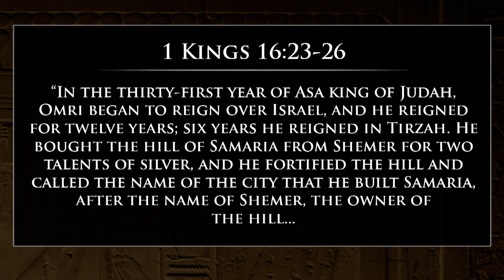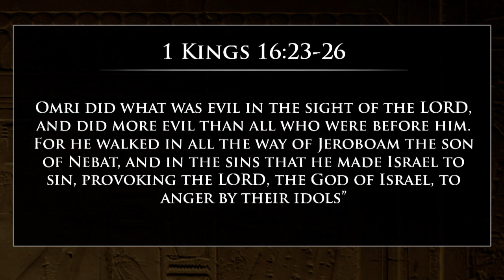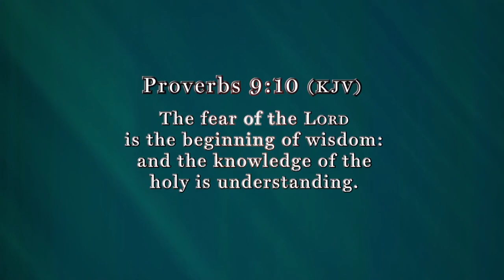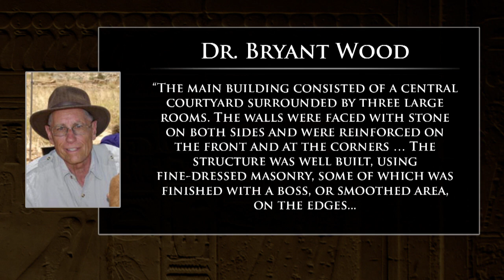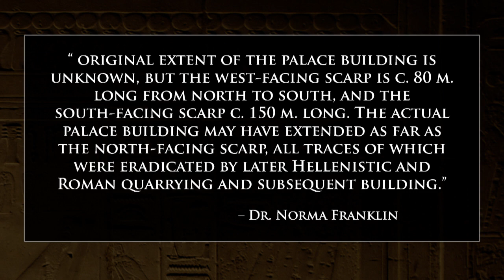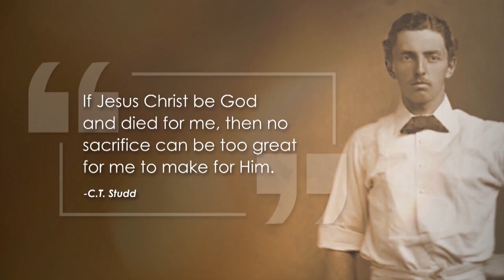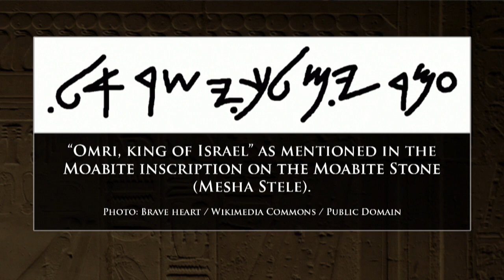King Omri: Digging for Truth Episode 105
Bryan Windle joins us to discuss the reign of King Omri of the northern kingdom of Israel. Topics include: Tirzah, Samaria, the Moabite Stone, the Black Obelisk of Shalmaneser III, and Tiglath Pileser III.